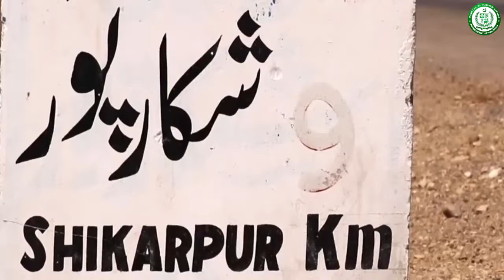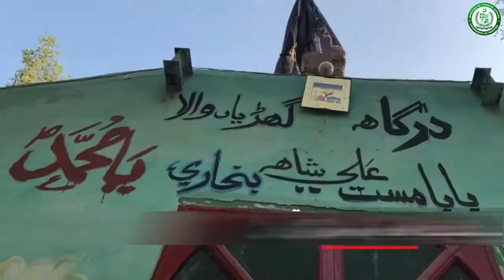Shikarpur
Exploring the historical city of Shikarpur at PakistanAt75

➖Ancient trade centre
➖Once known as the ‘Paris’ of Sindh